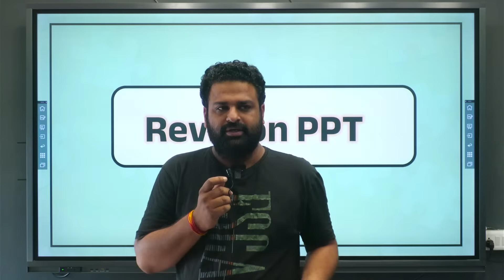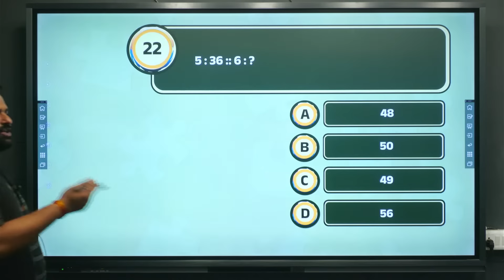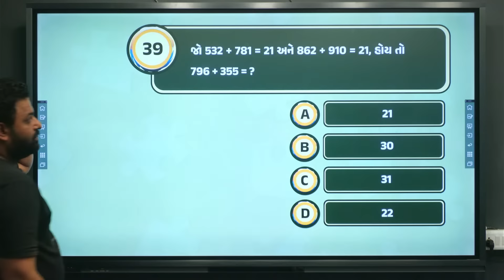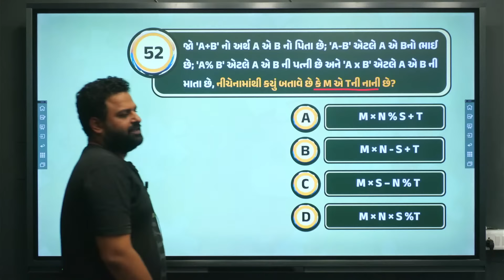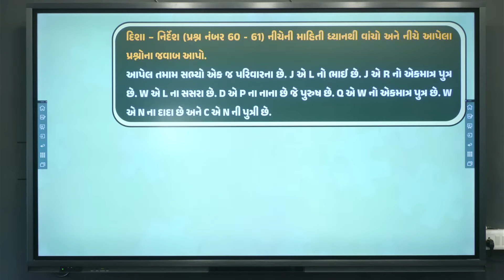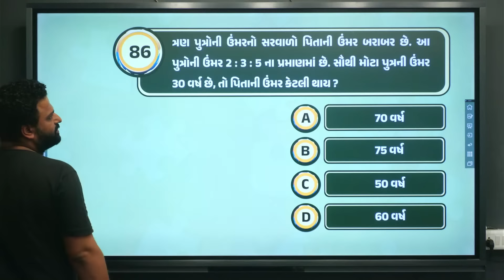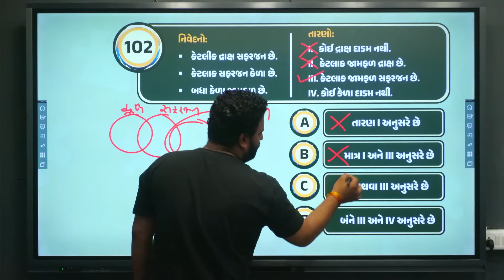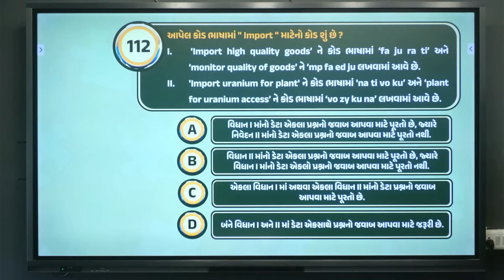Reasoning Revision Lecture 01 | છેલ્લા દિવસોમાં આટલું કરવું | CCE | GSSSB | Gujarat Police Bharati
Reasoning Revision Lecture 01 | છેલ્લા દિવસોમાં આટલું કરવું | CCE | GSSSB | Gujarat Police Bharati | WebSankul

       4600+ HD Quality વીડિયો લેકચર્સ,
➡️ 1150+ સોલ્યુશન સહિત ટોપિકવાઇઝ ટેસ્ટ તેમજ રેન્ક
       સાથેનું એનાલિસીસ,

📲 Application HelpLine Numbers :

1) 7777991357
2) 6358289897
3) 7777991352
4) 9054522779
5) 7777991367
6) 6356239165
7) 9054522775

 | Venn Diagram | Visual reasoning
 | Blood relation
 | Arithmetic reasoning |  Data interpretation | Charts | Graphs | Tables
 |  Data sufficiency | reasoning mega lecture | reasoning syllabus gsssb | reasoning websankul | reasoning tricks | cce reasoning | reasoning cce